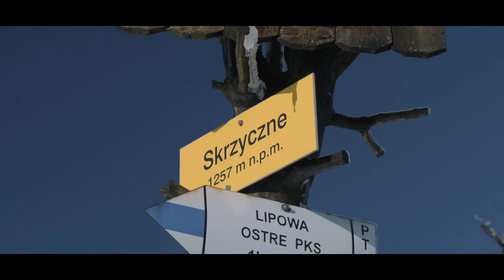SKRZYCZNE | Beskid Śląski | Korona Gór Polski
Zima trwa w najlepsze, a warunki w górach jak najbardziej zachęcają do zdobywania kolejnych szczytów do Korony Gór Polski. Tym razem przyszedł czas na Beskid Śląski i najwyższy szczyt, jakim jest Skrzyczne. Szczyt dobrze mi znany, była to już trzecia wizyta w tym miejscu. Jednak tym razem, miałem okazję zobaczyć ten rejon w zimowej scenerii.

Rozdziały:
0:00 Wstęp
1:00 Trasa na szczyt
5:54 Skrzyczne | 1257 m n.p.m.
6:17 Trasa powrotna
10:10 Zakończenie

Techniczna strona filmu:
- Aparat: Fujifilm X-S10
- Obiektyw: Tamron 17-70mm F2.8
- Dron: DJI Mini 3 Pro
- Rozdzielczość: 4K | 23,976 FPS
- Muzyka: Ciaran Delany - Weavers, Dye O - Somewhat Elegant oraz Glants' Nest - Catch the Moon